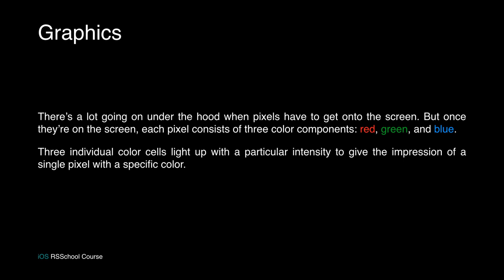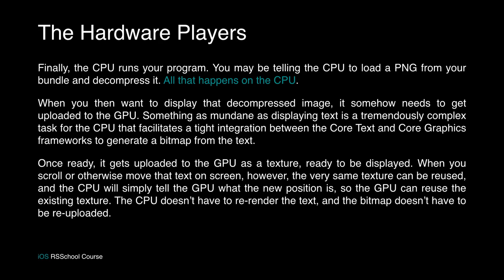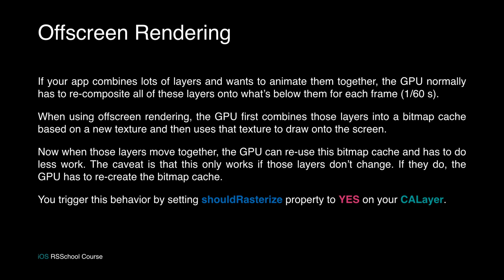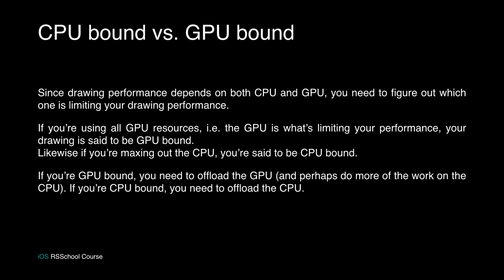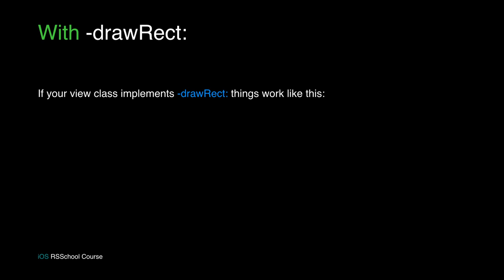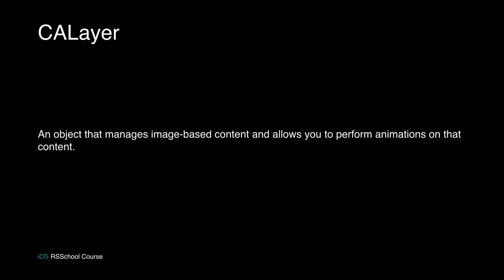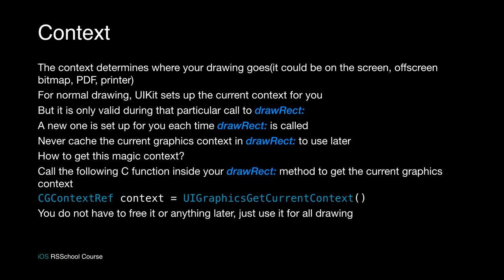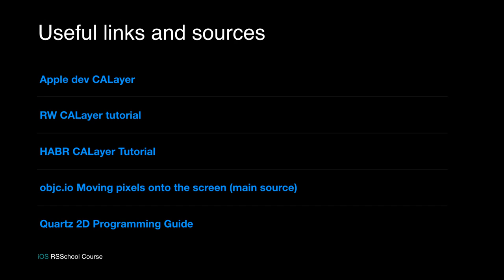iOS RSSchool 2020. Drawing on UIView/CALayer